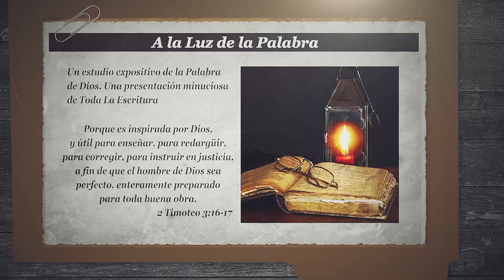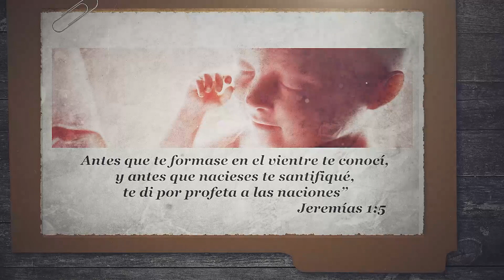12 LIBRO DEL PROFETA JEREMÍAS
Porque es inspirada por Dios, y útil para enseñar, para redargüir, para
corregir, para instruir en justicia, a fin de que el hombre de Dios sea
perfecto, enteramente preparado para toda buena obra.

(El profeta de un Dios entristecido)

Antes que te formase en el vientre te conocí, y antes que nacieses te
santifiqué, te di por profeta a las naciones” Jeremías 1:5